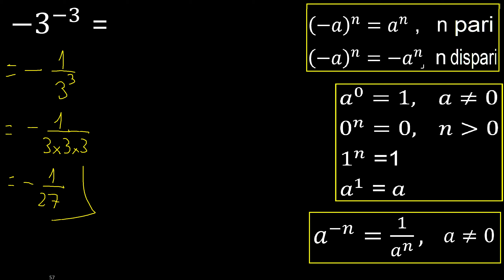Meno 3 esponente meno 3 , -3 . numero negativo con esponente negativo, esponente senza parentesi